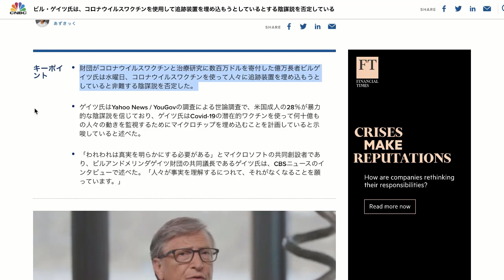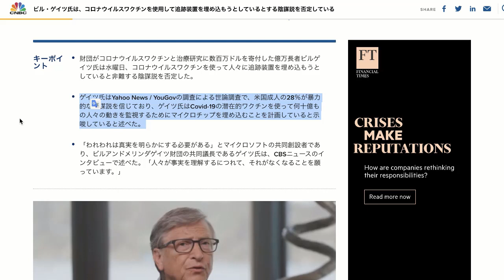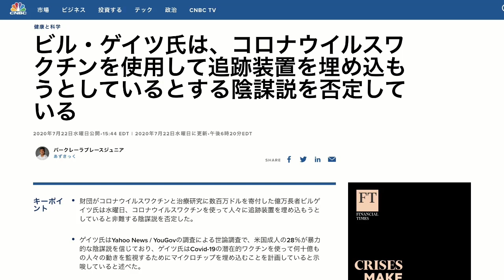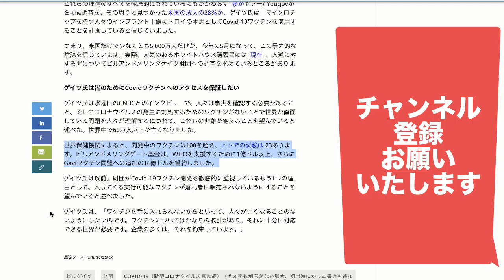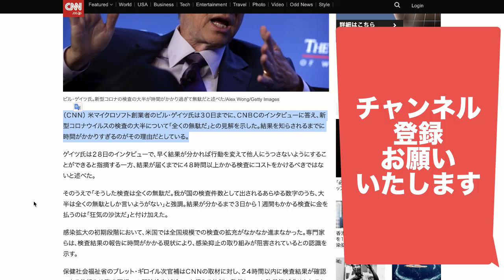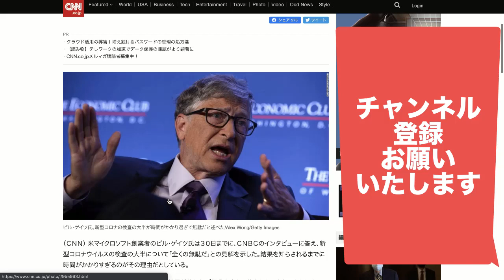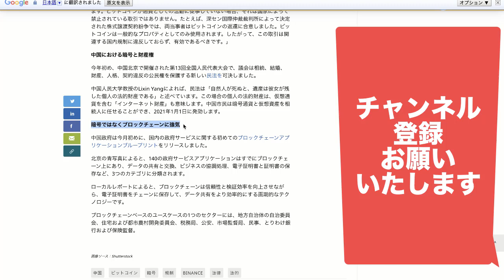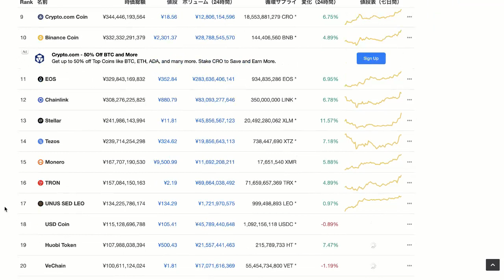ビルゲイツ陰謀論説を否定！身体活動と脳波とワクチンで世界を握るを否定！？大統領選挙や仮想通貨市場にも影響！あっちゃん